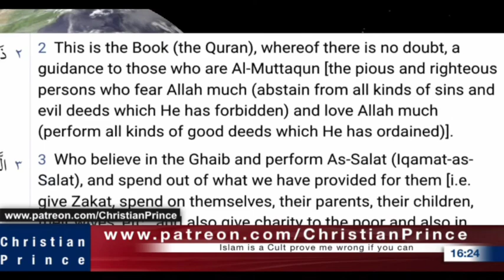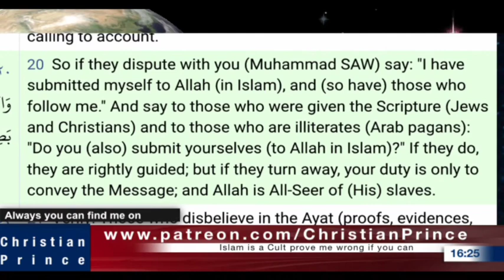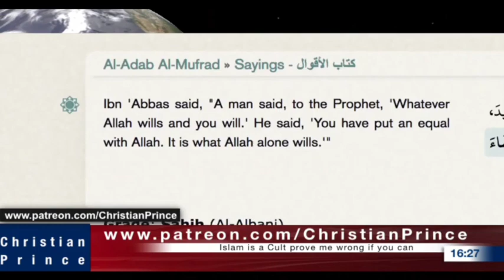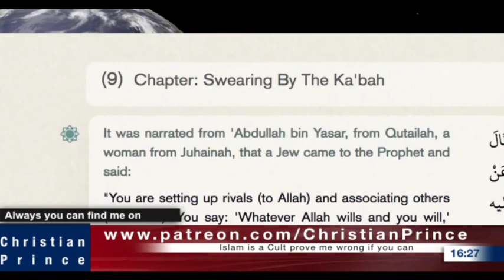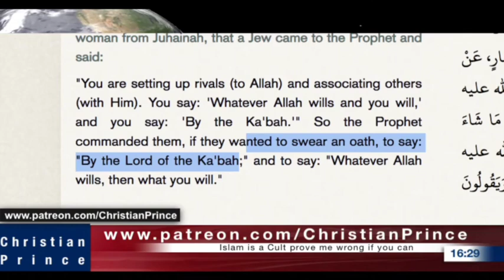People of the book and pagan muslims: prophet Muhammad pbuh could not read or write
Support Christian Prince
Muslims always tell us Muhammed was illiterate, He cannot read and write. Is this what the quran is saying or said or the muslims also can't read and write? Or is the quran sayingg different thing entirely. Let's see if the muslims are only donkeys carrying books and they don't know how t read it just as their quran said